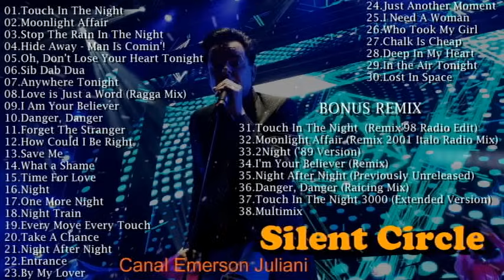SilentCircle - 30 Sucessos (+ Bonus Remix)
00:00 - 01
03:34 - 02
06:52 - 03
10:19 - 04
13:56 - 05
17:23 - 06
20:22 - 07
23:39 - 08
29:23 - 09
32:54 - 10
36:07 - 11
39:24 - 12
42:49 - 13
46:41 - 14
50:31 - 15
53:44 - 16
59:30 - 17
1:03:10 - 18
1:07:49 - 19
1:11:22 - 20
1:15:14 - 21
1:19:22 - 22
1:25:19 - 23
1:28:32 - 24
1:33:05 - 25
1:36:39 - 26
1:40:02 - 27
1:43:12 - 28
1:47:02 - 29
1:50:41 - 30
BONUS REMIX:
1:54:02 - 31
1:57:50 - 32
2:01:07 - 33
2:04:26 - 34
2:09:37 - 35
2:13:17 - 36
2:19:14 - 37
2:24:39 - 38